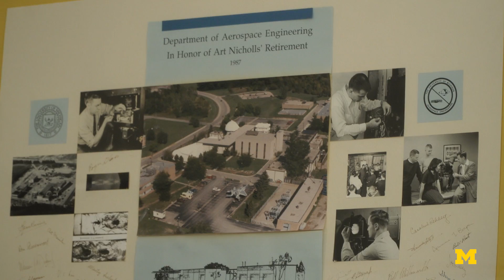Pioneering the rotating detonation engines in the 1950s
A rotating detonation engine confines a spinning detonation wave in a ring over a circle of fuel injectors. Follow as one of the engine’s early pioneers and former UM Professor Emeritus of Aerospace Engineering, Arthur Nicholls is interviewed about his research.

This video features Associate Professor of Aerospace Engineering, Dr. Mirko Gamba.

Arthur Nicholls passed in 2018 and was a combustion pioneer, WWII veteran, and Aerospace Engineering Emeritus Professor at the University of Michigan.